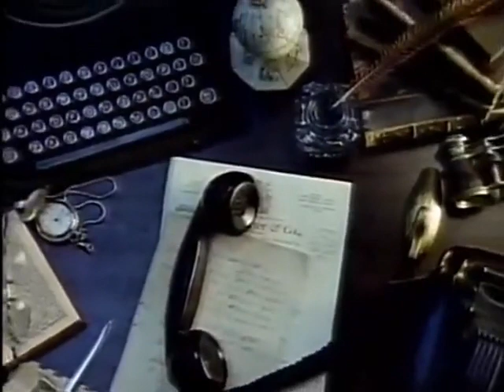『未来神話ジャーヴァス』（みらいしんわジャーヴァス）は、1987年6月30日にタイトーからファミリーコンピュータ用として発売されたRPGである。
文明崩壊後の地球に帰還した宇宙飛行士の主人公が新しい世界の王になるために暴君を退治するRPG。アイテム探しや仲間集め、金策がこのゲーム内の作業における比重の大半を占める。

同年10月に発売された『インドラの光』に先駆けて、本作はバッテリーバックアップシステムにより容易にセーブが可能になっている。

かつて地球には高度な文明があったが、人口増加により人類は新しい住処を求めて宇宙船に乗った。宇宙探査船であるジャーヴァス号は数々の苦難を乗り越え、やっとの思いで地球に戻った時には乗組員は主人公1人だけになっていた。地球に戻る際に通信装置のスイッチを入れると応答がなく、やむなく主人公は故郷のアメリカ大陸と思しき場所にジャーヴァス号を不時着させるが、かつての文明はどこにもなかった。大都市も摩天楼も、ハンバーガーでさえも。やがて主人公は昔の地球を探すため、大変化の原因を探るため、そして自分の生きる道を見出すために旅立った。この冒険が、のちに新地球誕生にまつわる｢ジャーヴァスの神話｣と呼ばれる英雄譚となる。

ゲーム誌『ファミリーコンピュータMagazine』の読者投票による「ゲーム通信簿」での評価は以下の通りとなっており、14.35点（満30点）となっている。

   ● 未来神話ジャーヴァス 救世主（メシア）の章―新世紀を救え!（1987年 双葉文庫）

    本作を題材としたゲームブック。ストーリーはゲーム本編の後日談で、「世界を救う為ジャーヴァス号の部品を集めて復元させる」というもの。ゲーム本編よりストーリーにジャーヴァス号が関わっている。

   ● アドベンチャーヒーローブックス No.28 未来神話ジャーヴァス 闇の反逆者（1987年 勁文社）

    上記と同じく本作の後日談を扱った外伝的作品。ゲームでは謎のまま終わった世界崩壊の秘密などが、非公式ではあるものの作中で語られているので、ゲームのストーリーを補完する意味合いとしても楽しめる。